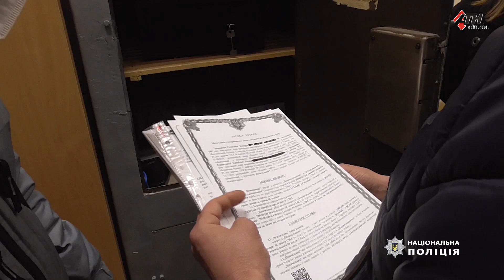Руководство харьковского ВУЗа уличили в систематических взятках и легализации иностранцев 26.03.2021